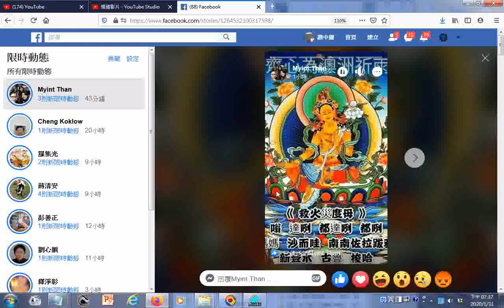瀏覽 救火災度母與蓮花 20200131facebook